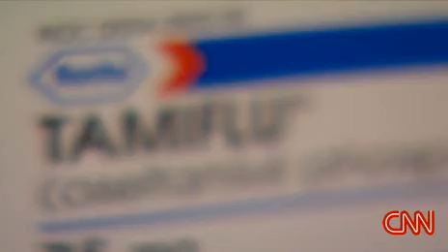2005 11 02 The Flu Pandemic Plan Bush Dec 25